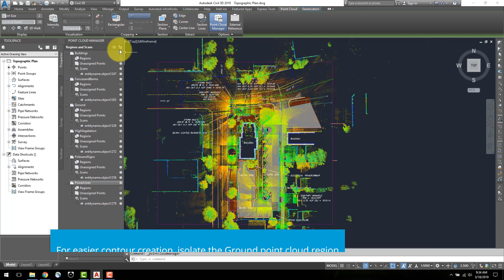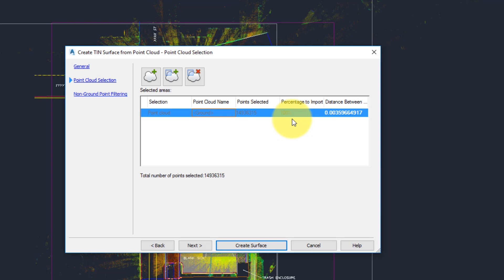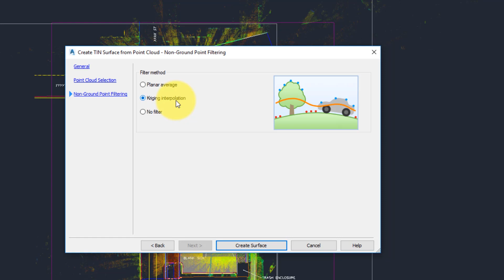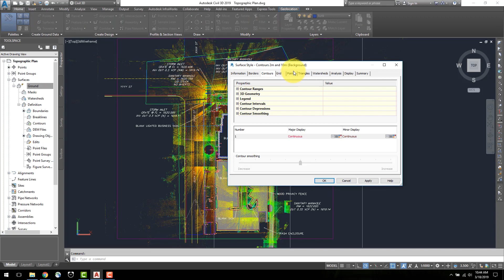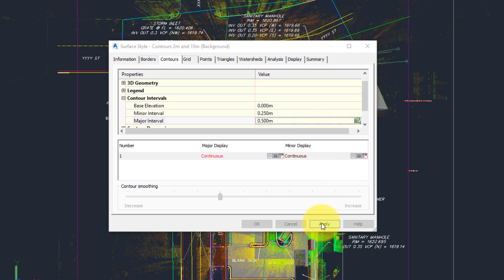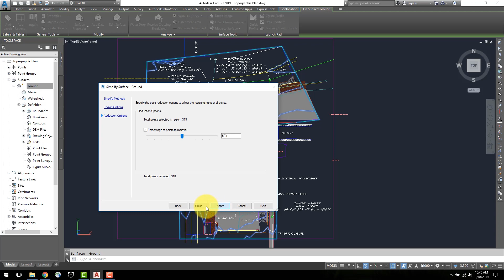Video 9: Surface and Contour Creation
I have imported the surveyed points and point clouds into AutoCAD Civil 3D and have created CAD linework. Now, I will review surface and contour creation.

Select the point cloud, navigate to the Point Cloud ribbon and open the Point Cloud Manager. I will deselect all the regions except for the ground region.

In the Home Ribbon under the Ground Data tab, select Create Surface from Point Cloud. A new Dialog will appear in which you can add a surface name and description. In here you can specify the surface style, click the arrow and select a surface style or use to style selection options to create a new style, copy or edit the current style selection, or select a style of the drawing. Select the magnifying glass to open the Style Detail Dialog box where you can preview the style and view information about the style. Select a Render Material, and choose a layer on which the surface will be created, in this tutorial, the layer will be Contour. Click here to open the Object Layer dialog box where you can select a different layer for the surface.

Select Next and use these options to select point clouds and areas of the point clouds. You can select an entire point cloud, add a selected area of a point cloud, or remove a selection from the list. I will ground point cloud to create a surface. The list shows the selection, point cloud name, points selected, and percentage to import - you can adjust the percentage by changing the value that is displayed in the distance between points column.

Finally, select next and use the Non-ground Point Filtering Page to filter out points not at ground level. This is a useful tool in the case that a car, building, or fence object is including in the point cloud region. The Planar Average method calculates an average between the elevations of the points and then filters out the points that are at an elevation above the average; this method is faster than the Kriging Interpolation but will filter out fewer non-ground points. The Kriging Interpolation method interpolates new data points to build curves, and filters the points above the elevation of the curves. The No Filter method will apply no corrections and all points selected in the point cloud will be used to calculate the contours.

Select Create Surface. Depending on the number of points and contour intervals, this process may take several minutes; you can continue creating linework or working while the surface is being created.

Once the surface has been created, it will appear in the Prospector tab underneath Surfaces. To view the surface in greater detail, select the surface and click Object Viewer. A new dialog box will appear to view the selected objects in your drawing. With this viewer, you can specify the appearance style, pan, zoom and multiple other options to view the data.

To focus the contours onto the region necessary, create a closed boundary around the region of interest, polygons, polylines, and parcels can be used to create a surface boundary. In Prospector tab, expand Surfaces, the surface and definition. Right-click Boundaries and select add. Name the boundary and select a boundary type. Specify whether a boundary uses non-destructive breaklines when created. A non-destructive breakline along the edges of the boundary will clip the triangle edges of the surface exactly where they cross the boundary, a boundary with a non-destructive breakline will only keep triangles are completely within or outside the boundary.

To edit Surface settings, right-click the Surface and click Edit Surface Styles. Use this dialog box to view and change surface related settings such as information, borders, contours, grid, points, triangles, watersheds, analysis, display, and summary. For this dataset, I will edit the Contour Intervals to have a Minor interval of 25 centimeters and a Major Interval of 50 centimeters, then select Apply to save these changes. Use the Display tab to isolate or unisolate layers within the surface.

The contours created here contain all of the points from the point cloud data, to simplify the surface, remove contour spikes, and make the contours look smoother, you can reduce the number of points or triangles while preserving the surface accuracy. Select the surface and on the Surface Tab under the Modify panel, click the Edit Surface drop-down and select Simplify Surface.

Finally, elevation labels can be added to the contour lines on the surface. Select the surface, and in the Surface toolbar, under the Labels and Tables ribbon expand the command Add Labels. Many options are available to add labels including single and multiple labels, I will select the Contour - Multiple command. Specify the start and end points of the contour label line and hit Enter. Labels will appear along the contour lines, select the labels and Properties in the top toolbar to configure the settings.